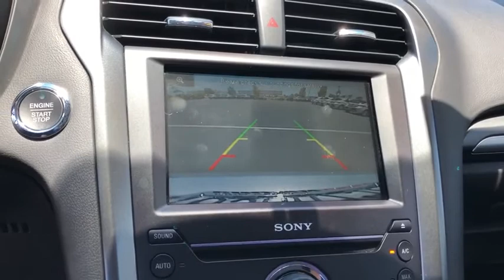2016 Ford Fusion Energi used, Ontario, Corona, Riverside, Chino, Upland, Fontana, CA 2087514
2016 Ford Fusion Energi
2016 Ford Fusion Energi Titanium - Stock#: 2087514 - VIN#: 3FA6P0SU9GR342570

Crown Toyota
1201 Kettering Drive

2016 Ford Fusion Energi Titanium.  Clean condition and very well equipped.  Fully inspected with new tires installed.  The perfect commuter car!  brbrbrbrbrAt John Elway's Crown Toyota we focus on what's really important - your experience. Our One Price, Simple, No Games philosophy takes the hassle and frustration out of buying a vehicle. We monitor the market for what each vehicle is actually selling for after all the hours of back and forth negotiation. Then we post one price - our BEST price - on every vehicle upfront, saving you time and frustration. John Elway wants to be ''YOUR''Toyota dealer.